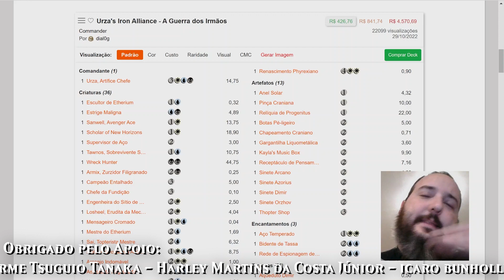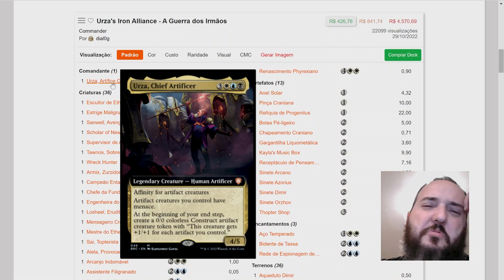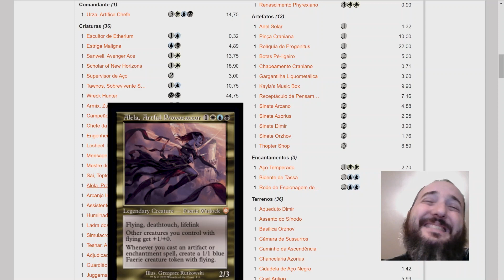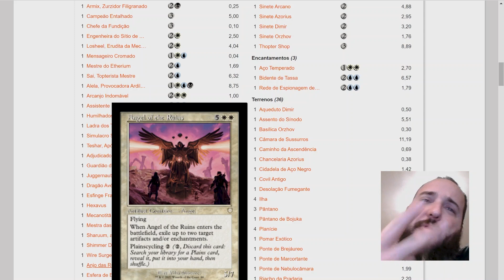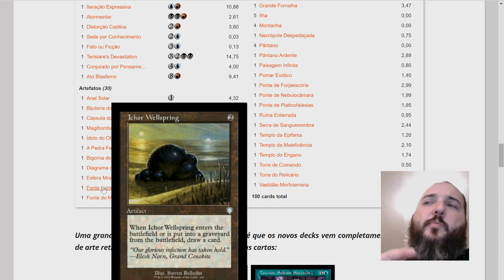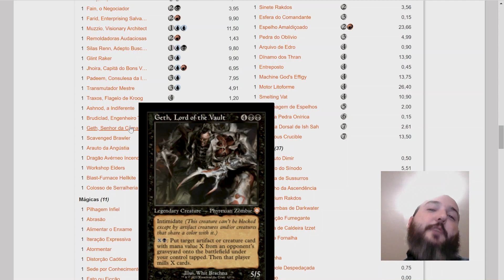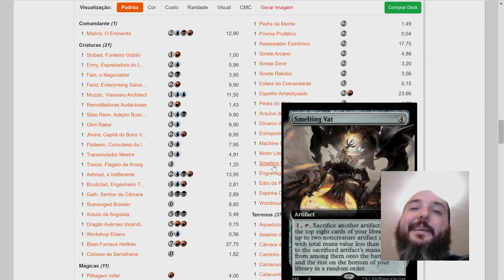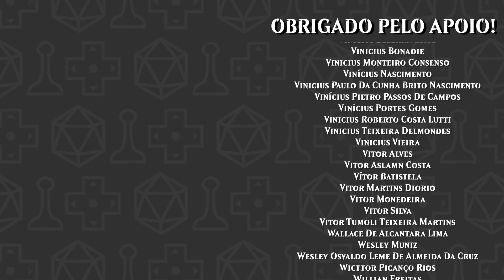Análise dos Decks Pré-Construídos de Guerra dos Irmãos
Use o cupom ELBA e concorra a 40 kits de prerelease de Brother's War!